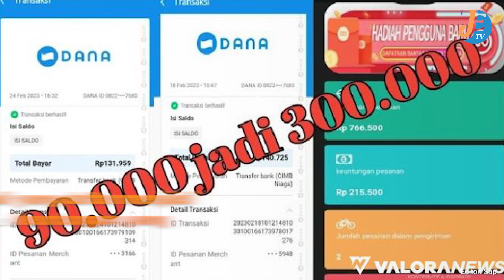Aplikasi FEC Diduga Penipuan Izinya Dicabut Karena Ilegal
Editor : Sap
Sumber : Jabar Eskpres/ M Luthfi Fauzi